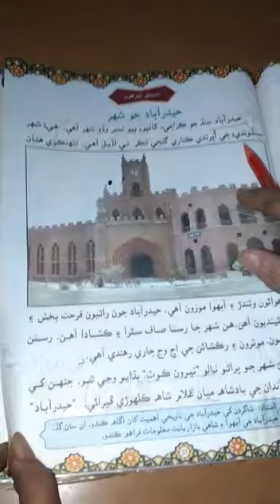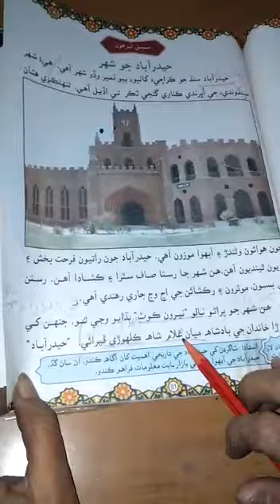class 5 sindhi 3b 2